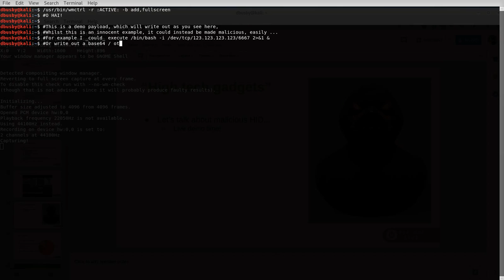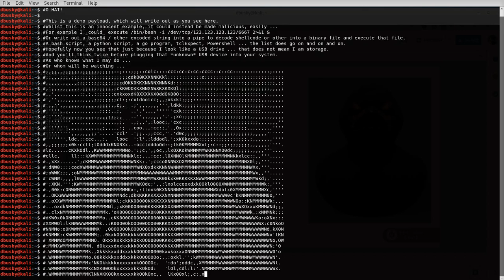hid backup ple18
Backup video for the Human Interface Device attack demonstration given Nov 6th 2018 at percona live Europe, demonstrates malicious HID over USB attack by writing out some advisory text and ascii art.